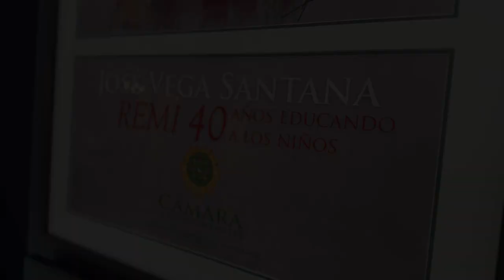40 años de Remi